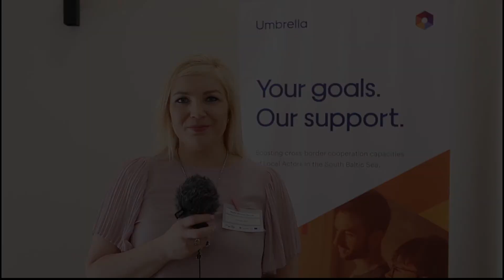Participation Day 2019 Interview 3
Participation Day in Gdańsk